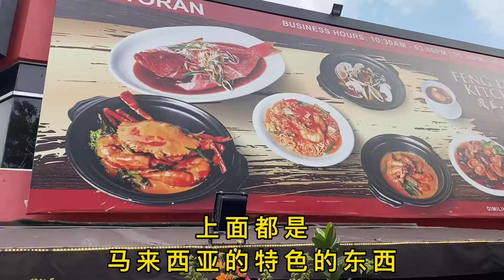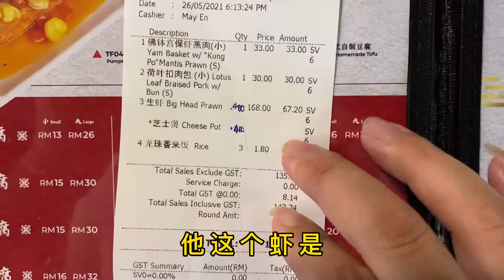自己喝酒把自己喝多了停更两天今天继续吃个粤菜养养胃